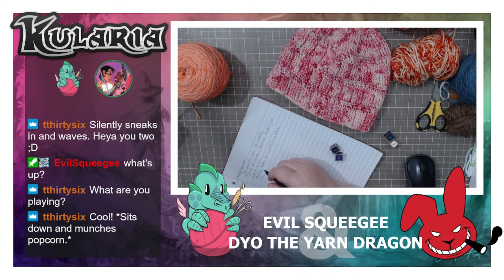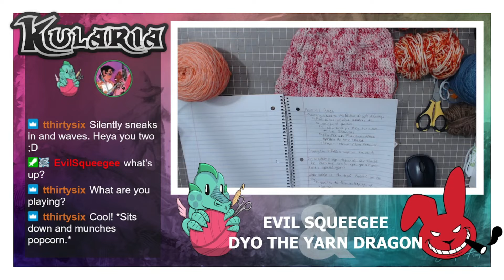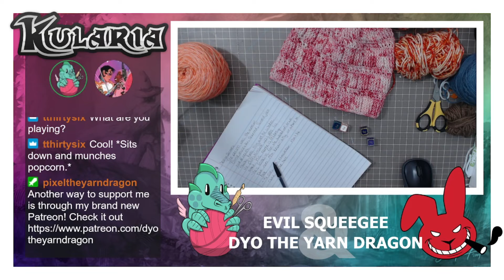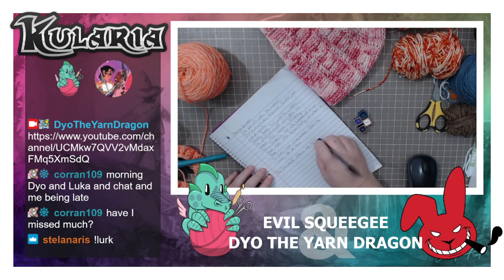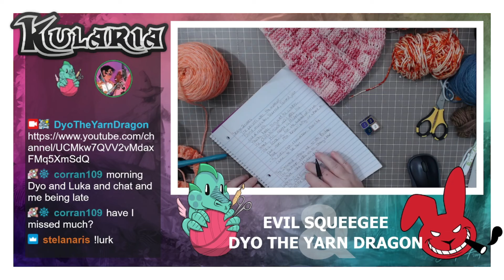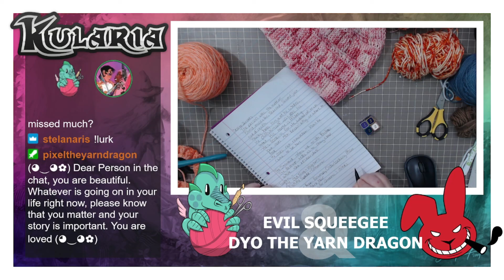ArcWorld playtest: session 2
Paisley heals the stranger in the ruins of the cathedral, and discovers he's on a quest for a mysterious tablet.

every Friday at 1PM EST!